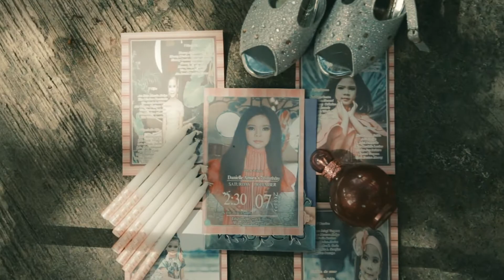Amira at 7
7th Birthday of Amira, ang saya saya ni Amira dito and ofcourse lahat kame...